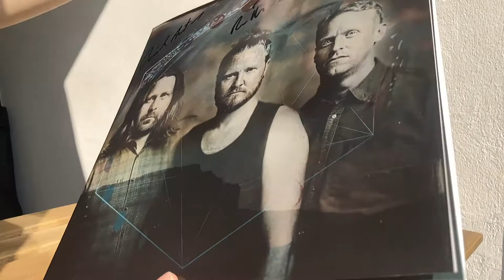Pendúll - Limited edition Vinyl giveaway!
On our upcoming tour - Moments in time - we will be commemorating the release of our new album Pendúll and play these songs live in front of an audience for the first time.

To celebrate this we will be giving away a signed limited edition coloured-vinyl on each concert to one lucky ticket holder. The winner will be announced during the show!